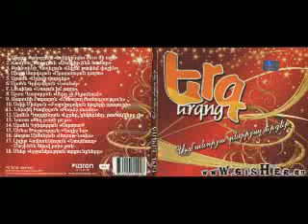Armen Darbinyan - Lcreq Enkerner, bazhaknere li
01. Silva Hakobyan - Yeghniki pes curr mi ashe
02. Hamlet Gevorgyan - Caghkir indz hamar
03. Qristine Pepelyan - Avlem tapem poshin
04. Aida Sargsyan - Araratyan dasht
05. Arame - Alvan varter
06. Arsen Grigoryan - Namak
07. Lucina - Nazan im yare
08. Ashot Ghazaryan - Sere chi ceranum
09. Zaruhi Babayan - Anhajogh zhamadrutyun
10. Sofi Mxeyan - Zhoghovrtakan yerqeri popuri
11. Nersik Ispiryan - Barcr sarer
12. Armen Darbinyan - Lcreq enkerner, bazhaknere li
13. Narra - Qez bari luys
14. Arsen Grigoryan - Shorora
15. Anna Xachatryan - Galis es
16. Tata Simonyan - Sayat-nova
17. Lilit Hovhannisyan - Nazenaz & mashinen yekav yaro jan
18. Mher - Yerjankutyan arcunqnere